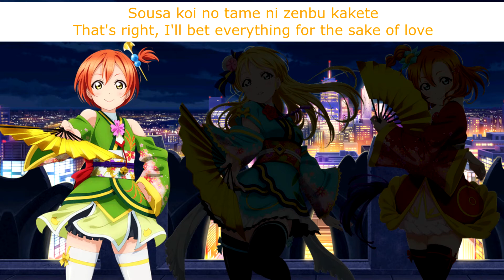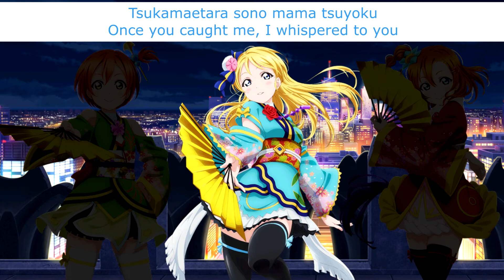Angelic Angel (Rin-Eli-Honoka Mix) - Eng/Rom Color-Coded Lyrics - µ's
This was a request from my old account, but since Eli, Honoka, and Rin sound so good together, I thought I'd re-upload it. As always, you can download a non-sped-up version of this mix

Title: Snow halation
Sung By: Eli Ayase 絢瀬絵里 / Honoka Kosaka 高坂穂乃果 / Rin Hoshizora 星空凛